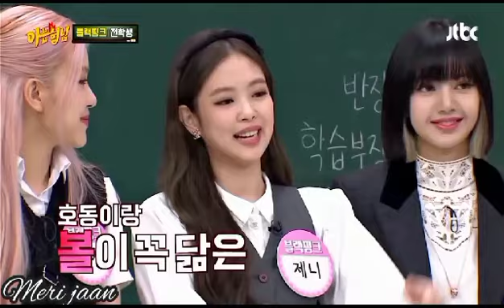Jennie Kim (FMV) Hindi song ❤️